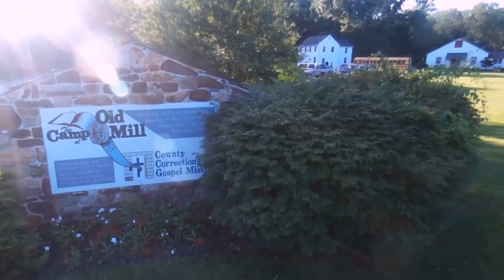Summer Camps!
Light Up The World was the theme of the summer 2016 camps at Camp at Old Mill. for more details about the ministry. Camp at Old Mill is owned and operated by County Corrections Gospel Mission.
The video was produced by Harrison Burch of Christ Community Church, West Chester, Pennsylvania, USA.